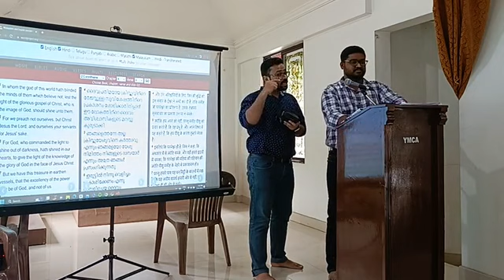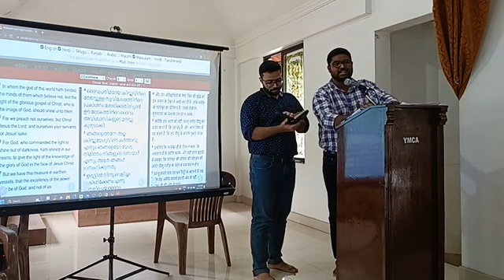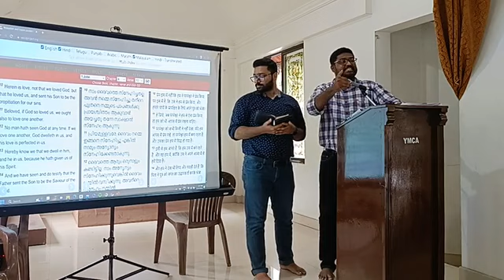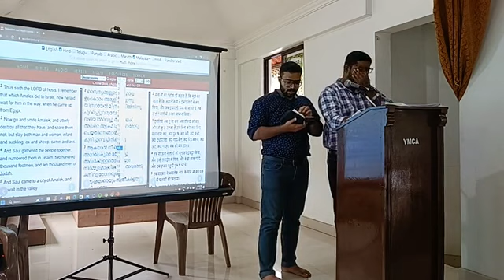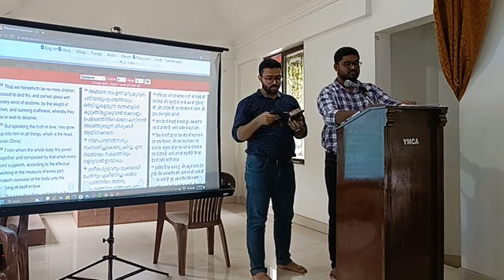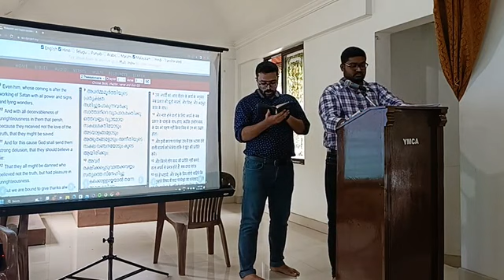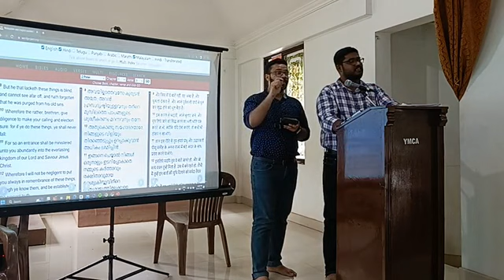26-05-23 Br. Jabel (Kerala Conference) = Spiritual warfare Sec-4 Day-1